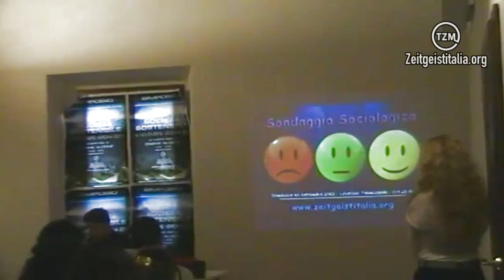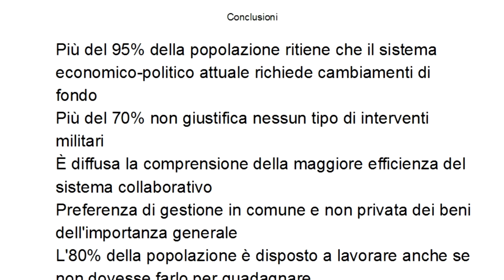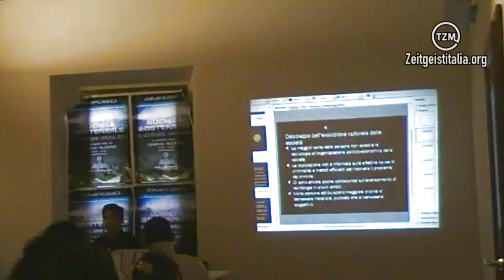Summit "Firenze 10+10": 1. Vincenzo Barbato - Introduzione al Movimento Zeitgeist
Primo intervento di Vincenzo Barbato, co-coordinatore del Movimento Zeitgeist, al Summit "Firenze 10+10" del 10 Novembre 2012.

Soundtrack in CC: Epic Soul Factory - The Gift of the Gods